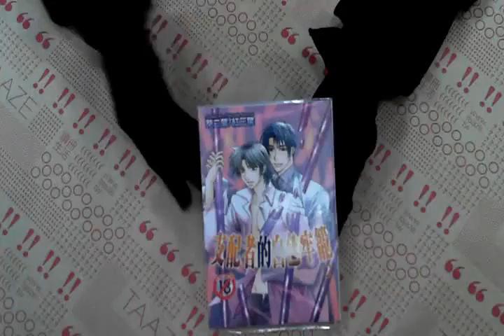TAAZE｜支配者的白色牢籠（2） 二手書書況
TAAZE｜讀冊生活網路書店「支配者的白色牢籠（2）」，找二手書請至